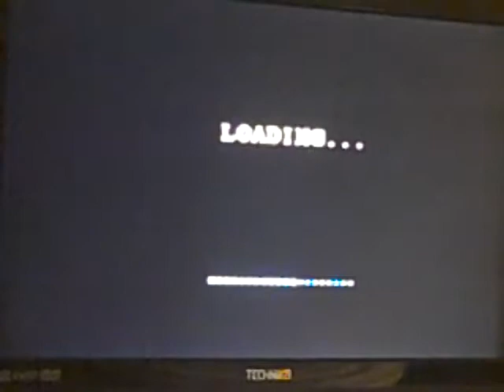Rayman junior level 3 playthrough part 10 1 of 2 Learning the ABC's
A B C D E F G H I J K L M N O P Q R S T U V W X Y Z All the letters in order! Impressive huh? Rising Tides mean GO UP AND NEVER STOP!